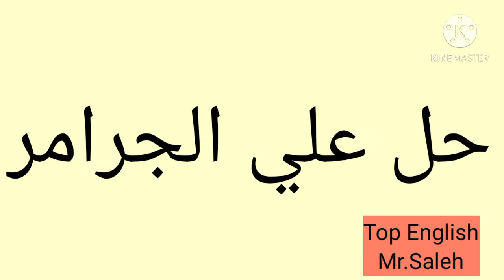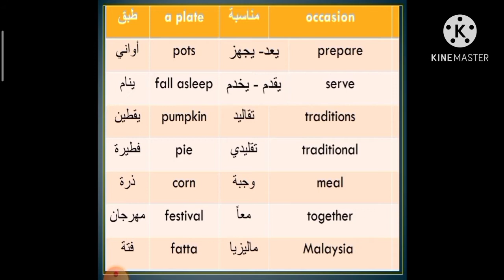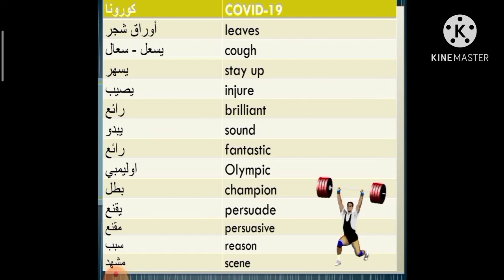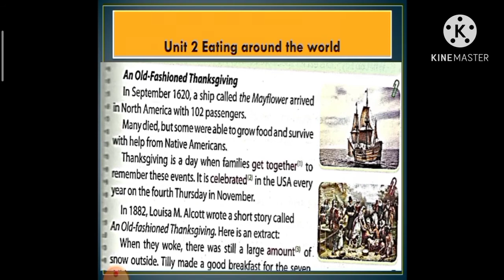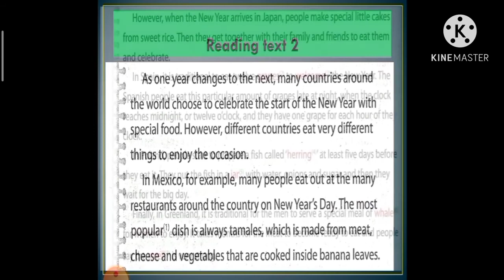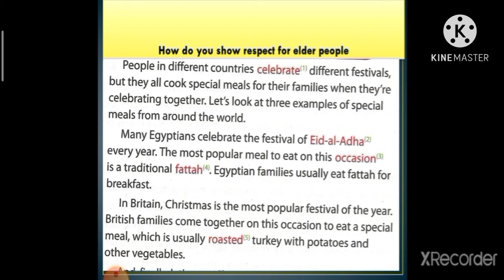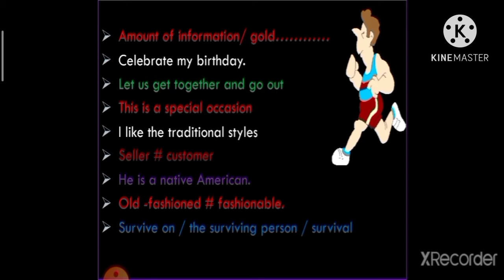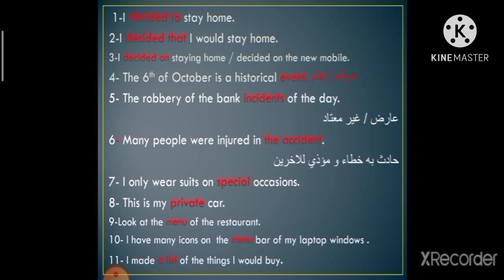شرح unit 2 تانيه ثانوي المنهج الجديد 2021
شرح unit 2 تانيه ثانوي المنهج الجديد.
شرح الكلمات بالتفاصيل.
شرح language notes علي كل ال unit
قراءة نصوص الوحده الثانيه وشرح كلمه بكلمه
ترجمه جميع كلمات الوحده
نطق الكلمات بشكل دقيق.